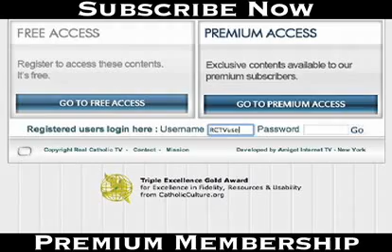Just Who Are These Liberals Anyway?